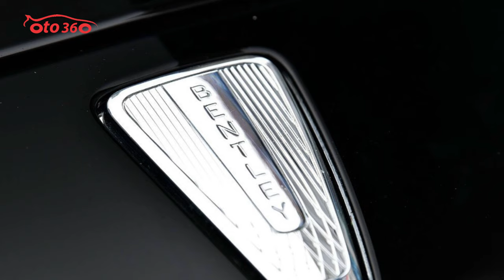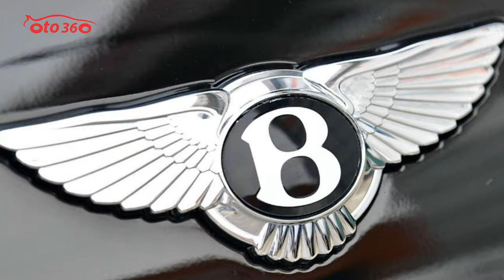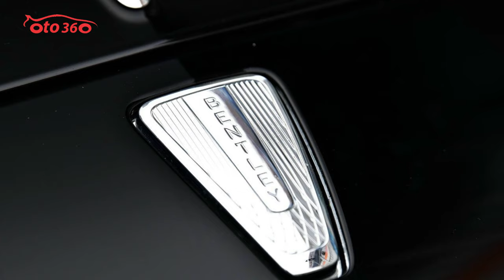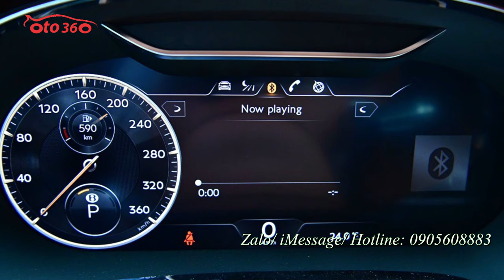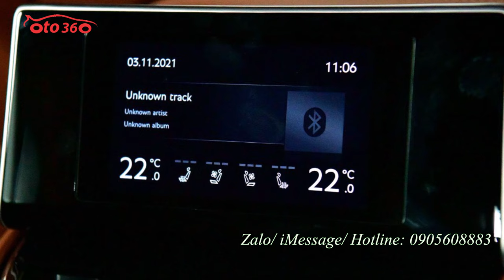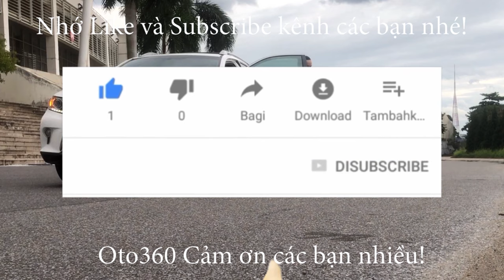Lại thêm 1 em không to cao, nhưng đen mà lại rất thơm Bentley Flying Spur First Edition 4.0 V8 2021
Bentley Flying Spur First Edition 4.0 V8 2021
Bentley Flying Spur V8 2021 được trang bị động cơ xăng V8, tăng kép, dung tích 4.0 lít, tạo ra công suất tối đa 542 mã lực tại và mô-men xoắn cực đại 770 Nm tại tua máy dưới 2.000 vòng/phút. Flying Spur V8 2021 có thể tăng tốc từ 0-100 km/h trong thời gian chỉ 4,1 giây và đạt vận tốc tối đa 318 km/h, so với 2 con số 3,8 giây và 333 km/h của phiên bản dùng động cơ W12...